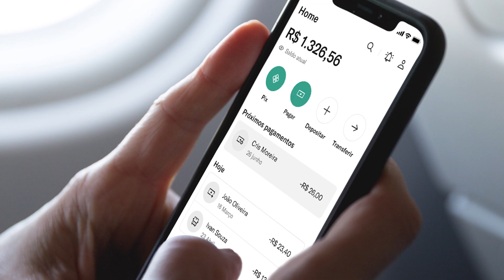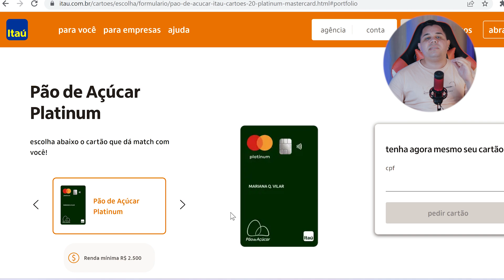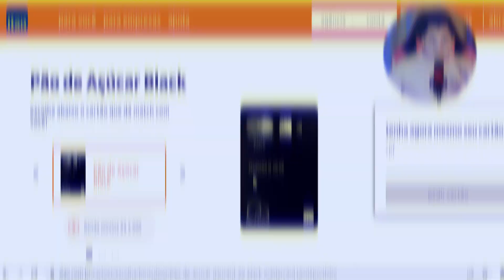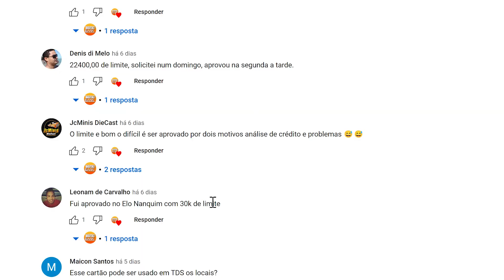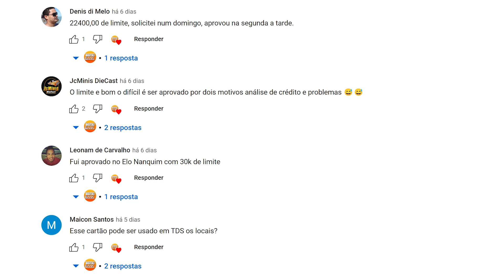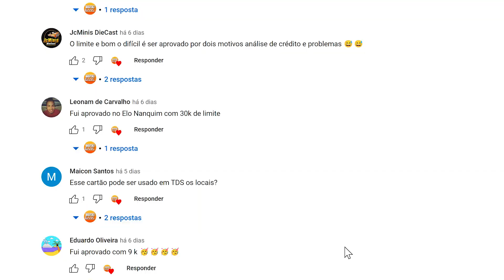🔥5 Cartões de Crédito APROVANDO GERAL que Libera LIMITÃO sem Frescura de SCORE Baixo em 2023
Solicite Seu Cartão Porto Seguro Bank F1 até 50k de LIMITE